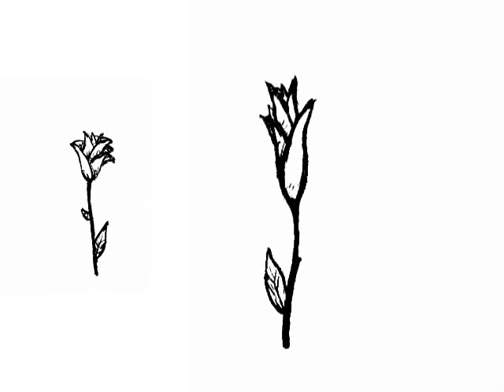Who Am I - looking4identity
Unser Songtext:
Who am I
Who am I supposed to be
I'm alone in this world
And there's nothing around me

Unser Team:
Maria, Julia, Mareike, Svenja, Björn, Sophia, Julia, Laura, Caro, Florian, Daniel